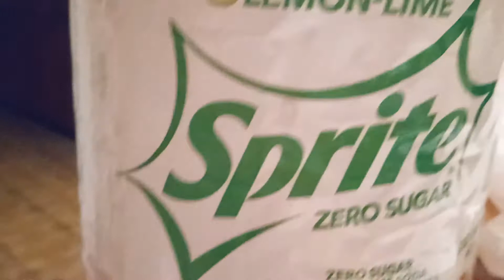Sunday 1 30 2022 6 35 pm est enjoy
this was so good print time 7 59 am est 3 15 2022 Tuesday 😁🥳😃😳😆😂❤️🙂